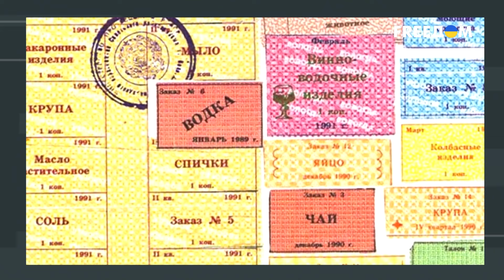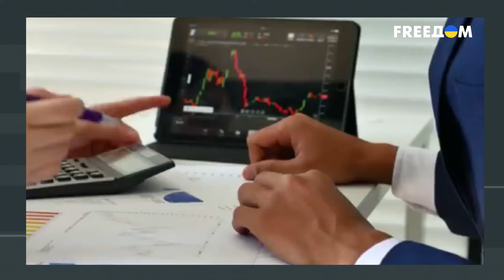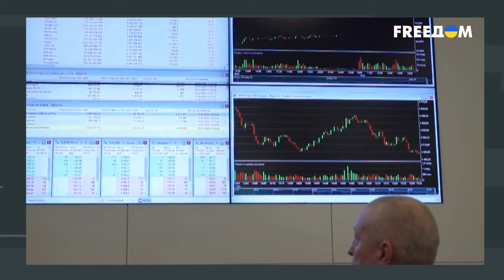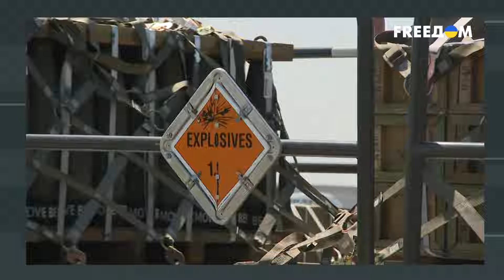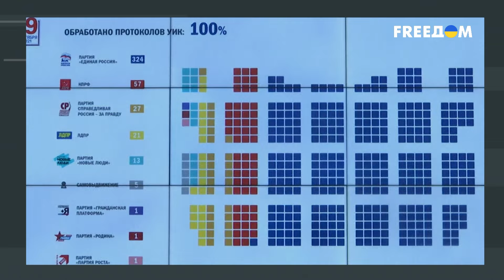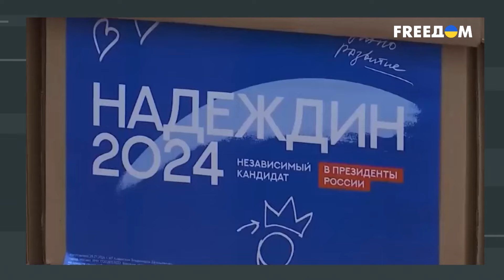Экономика ПОДВЕДЕТ. РФ в войне продержится не более трех лет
Извечные вопросы российской интеллигенции "что делать" и "кто виноват" имеют совершенно четкие ответы. Кто построил идеальную систему для распила природных богатств в момент самого обильного денежного дождя в истории России? Кто начал самую безумную и кровавую войну в Европе за последние 70 лет? Кто подвел экономику РФ под самые обильные санкции за всю историю человечества? В "Скальпеле" разобрали, почему будущего у путинской России нет. Без западных технологий экономика РФ несостоятельна, а отстроить за пару лет целые отрасли вряд ли получится. Даже несмотря на промышленный шпионаж и воровство интеллектуальной собственности, называемые "параллельным импортом". При этом огромной трагедией для россиян обернется бюджет-2024. "Благодаря" планам российского Минфина, рубль ждет серьезный обвал, а россиян – рост налогов, прогнозируют экономисты. Не готовы россияне и на безрассудный финансовый патриотизм, массово превращая свои сбережения в инвалюту и выводя их за границу. Несмотря на старания Кремля, Запад не отказывается от поддержки Украины. Поэтому навязанная Москвой война на истощение ударит в первую очередь по самому агрессору. Подробный анализ – в материале.